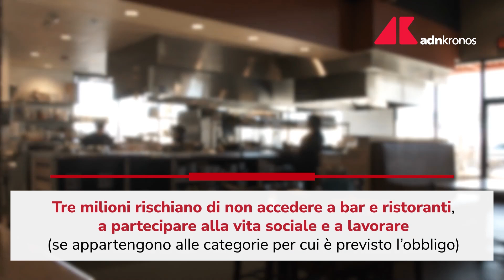Covid Italia, durata Green pass scende a 6 mesi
Scende ancora la durata del green pass. "Dal 1° febbraio 2022 - spiegano fonti di Palazzo Chigi al termine della cabina di regia col premier Mario Draghi - riduzione della durata del green pass vaccinale da 9 a 6 mesi". Non solo. "Con ordinanza del ministro della Salute - viene inoltre spiegato - il periodo minimo per la somministrazione della terza dose sarà ridotto da 5 a 4 mesi dal completamento del ciclo vaccinale primario".